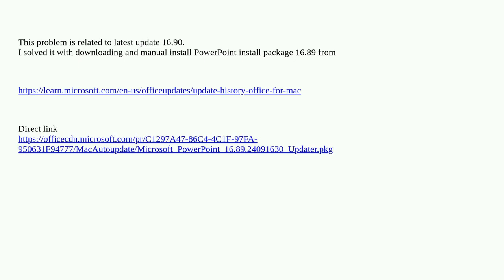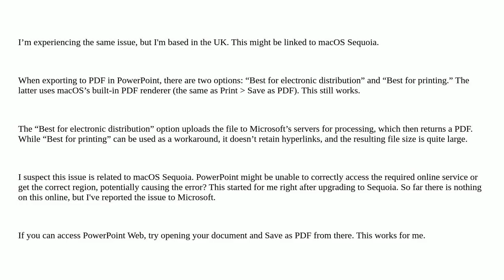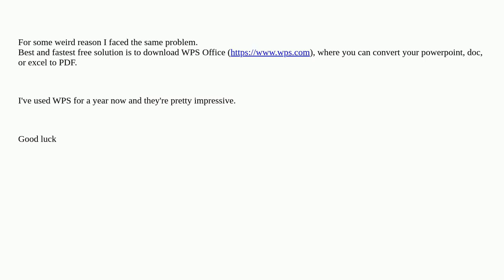PowerPoint shows "Error exporting file as PDF: The online service is not available in your region...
PowerPoint shows "Error exporting file as PDF: The online service is not available in your region." (Germany, Mac)

A special thanks goes out to the community

  microsoft-powerpoint pdf macos